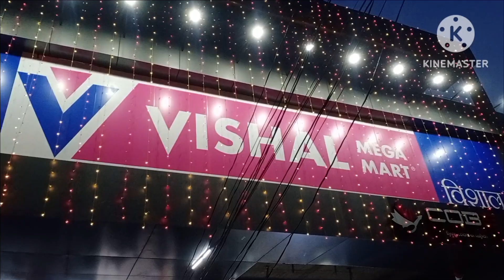आज हम चले party 🎊 में कहाँ 🤩🤩और वहाँ हमारे पतिदेव के साथ क्या हुआ 💁‍♀💁‍♀dailyvlog views 🥰